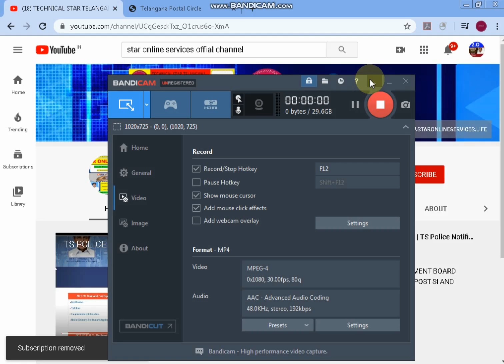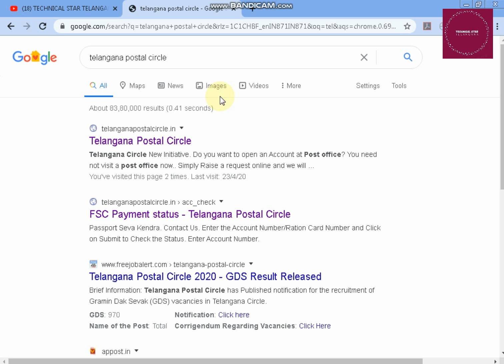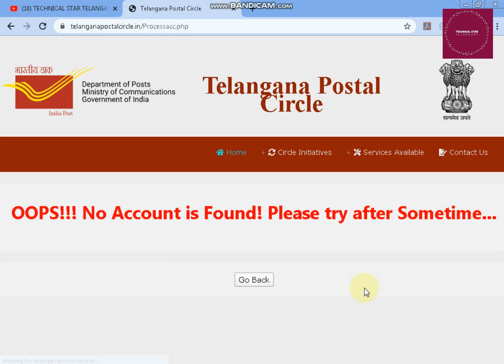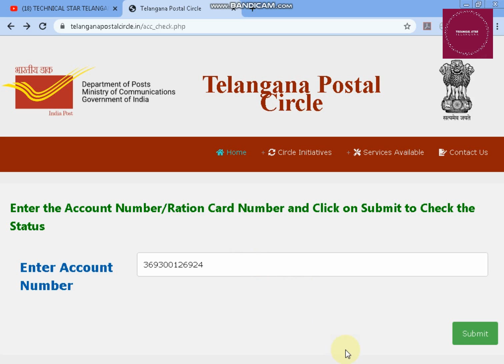CM KCR 1500RS THROUGH POST OFFICE II WHO NOT GET CHECK STATUS kcr 1500 rs స్టేటస్ చెక్ పోస్ట్ ఆఫీస్